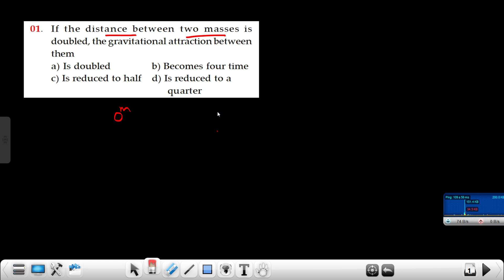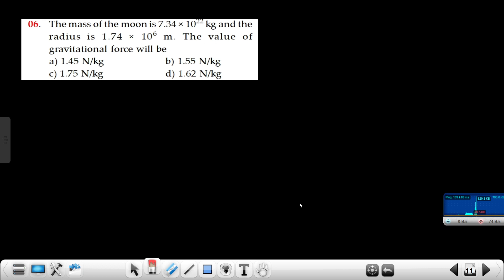NEET 2023 Practice Test 22 (Physics) Gravitation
Comment your doubt